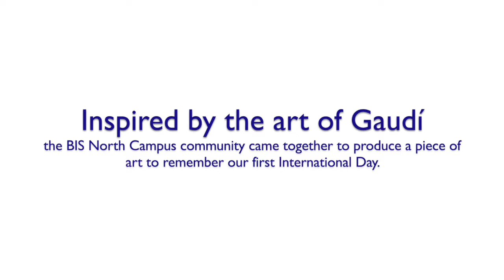A Memento to Represent the BIS North Campus Community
Inspired by the art of Gaudí, the Bogaerts International North Campus community came together to produce a memento to honor their first International Day.
BIS North Campus is located on Bessenveldstraat 25, 1831 Diegem, Belgium.

We do not claim ownership of the soundtrack in this video.
Music: “Shiny Happy People” from R.E.M.’s  1991 album, "Out Of Time"